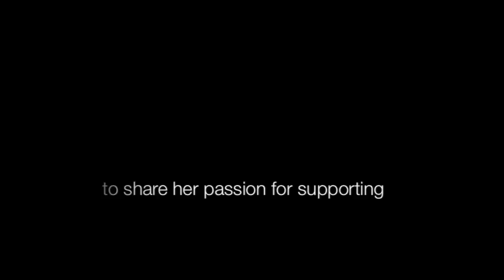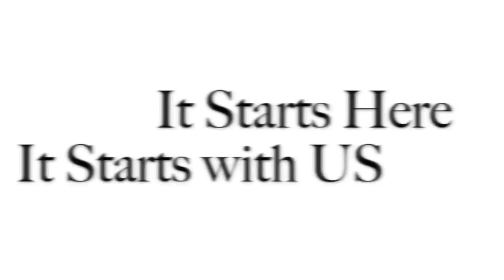WAND Women, Peace, and Security Dialogues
On April 10th, 2013 WAND had the chance to sit down with Sayre Sheldon, founding WAND member and President Emerita of the National WAND Board to talk about the role of women and war, as well as WAND's work in Women, Peace, and Security (WPS). We also heard from Cynda Collins Arsensault on her work with WPS across America. We are pleased to present this highlights video on WAND's work with Women, Peace, and Security. More to come!